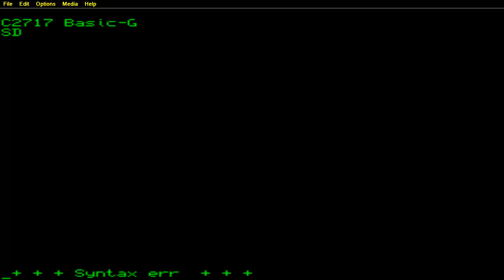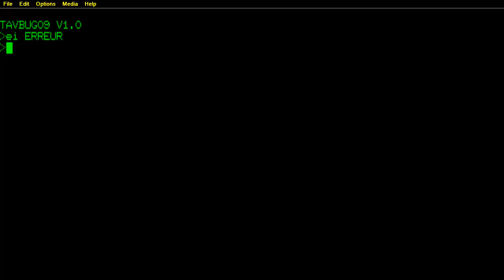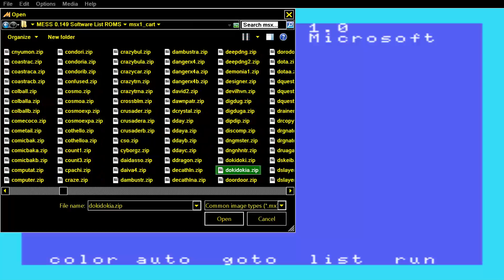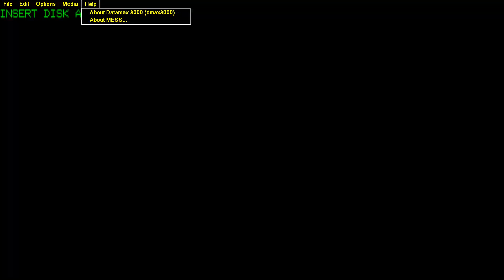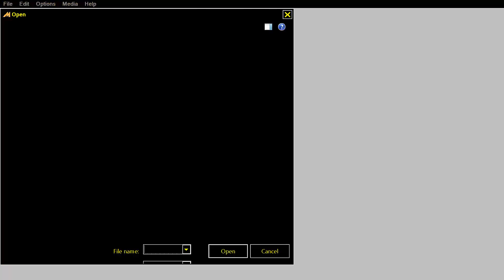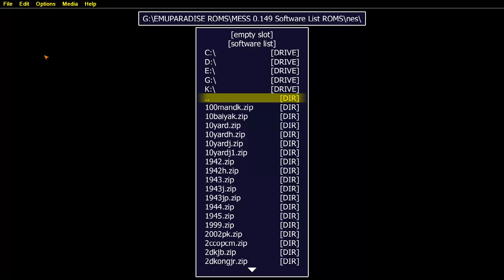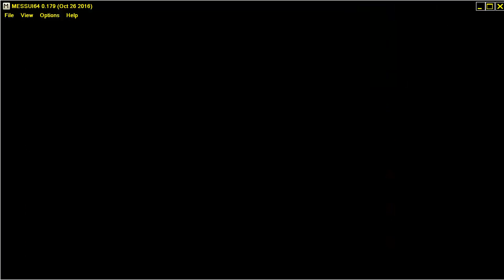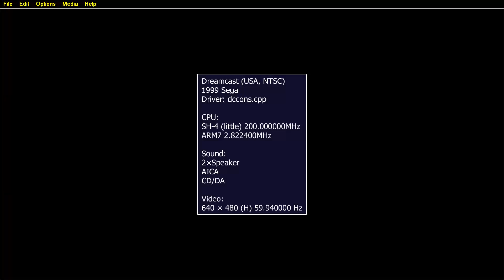FINAL MESS UI 179 VIDEO 4 CD TESTING ALL WORLD M.E.S.S. SUPPORTED MACHINES &EVERY MACHINE PROPERTIES